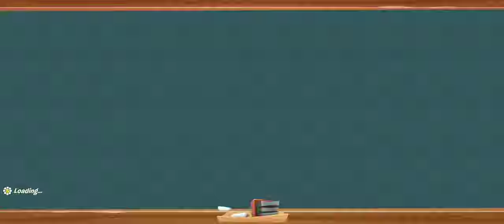Plants vs Zombies 3 |Arena |Mode Multiplayer| Diamond Pizza League|Gameplay